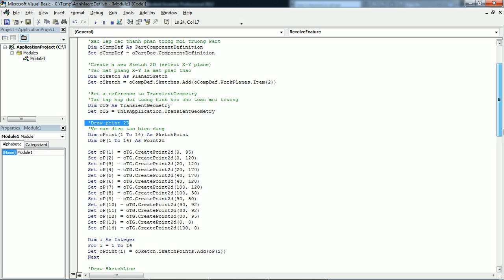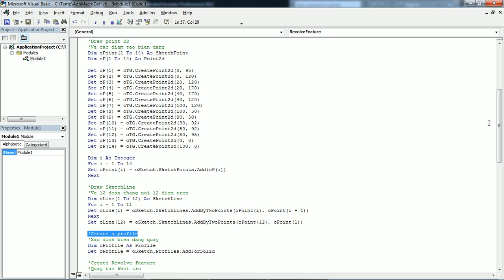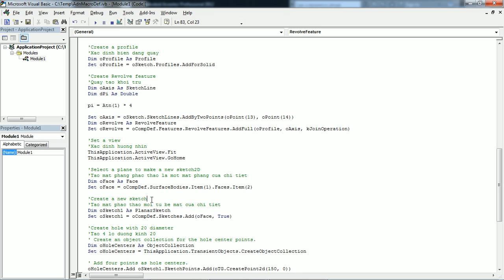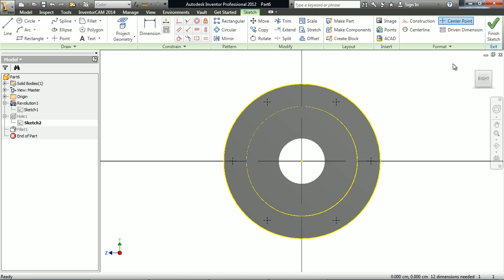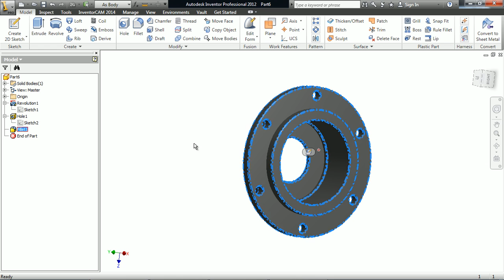Create Revolve Feature | Autodesk Inventor API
Create a Revolve feature by Autodesk Inventor API (Application programming interface).